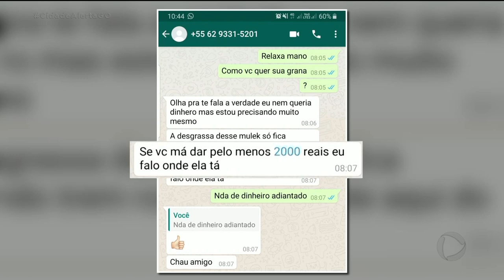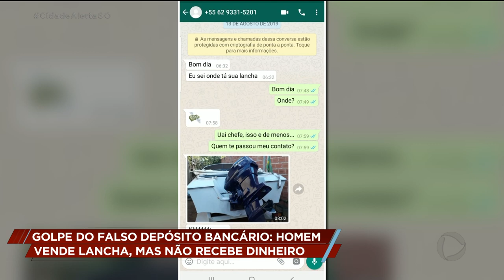GOLPE DO FALSO DEPÓSITO BANCÁRIO: HOMEM VENDE LANCHA, MAS NÃO RECEBE DINHEIRO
Homem tenta vender lanche na internet e cai em golpe do depósito bancário. Pensa num prejuízo... Põe na tela